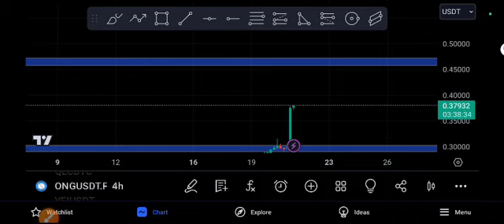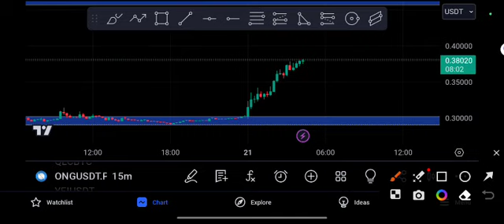ONG Urgent Guys! ONG coin Price Prediction